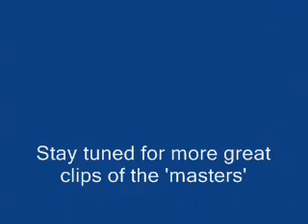Neil Foster Master of Magic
FAB Magic Company presents Legends Of Magic...Here is my idol, Neil Foster, performing in Colon 1961. He was a "master" of the Zombie Floating Ball. Watch our website for a brand new indestructible Zombie Ball coming soon! - The Magic Capital Of The World!